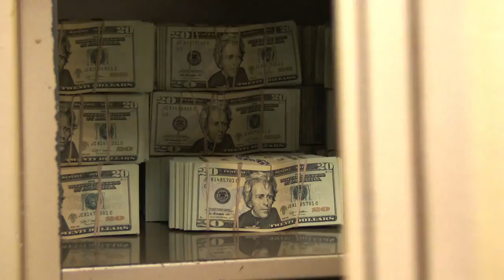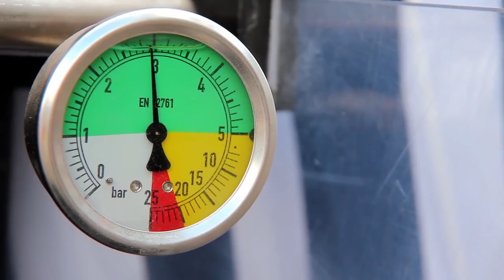Millionaire , Milliardaire Yacht _ Vie de luxe 2.0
De nombreux milliardaires comme Jeff Bezos et Richard Branson aiment passer leur temps sur d'énormes yacht / bateau  de luxe.
Les bateaux sont parés de commodités dont beaucoup d'Américains ne peuvent que rêver.
Voici quelques-uns des milliardaires de la technologie qui possèdent des yachts privés.
Les milliardaires sont souvent connus pour leur style de vie luxueux et leurs gadgets haut de gamme.

Mes vidéos alimenteront votre esprit avec des informations intéressantes sur des sujets tels que les nouvelles technologies, les transports futurs, les actualités technologiques, les voitures, les motos, les véhicules conceptuels, la conduite autonome, la science, les gadgets, les innovations, les véhicules de luxe et bien d'autres !

Toutes mes vidéos sont créées dans le but de vous divertir et de vous éduquer. J'apprécierais beaucoup si vous pouviez me faire part de vos commentaires sur les sujets que je couvre et me faire également savoir quelles vidéos vous aimeriez que je fasse ensuite. J'aime beaucoup lire vos commentaires.